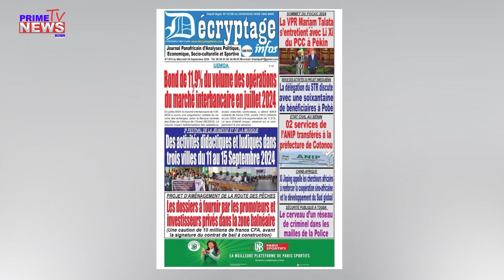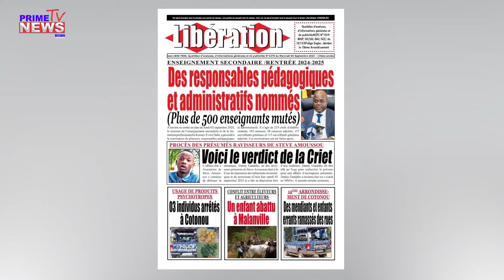LA UNE DES JOURNAUX DU 04 SEPTEMBRE 2024